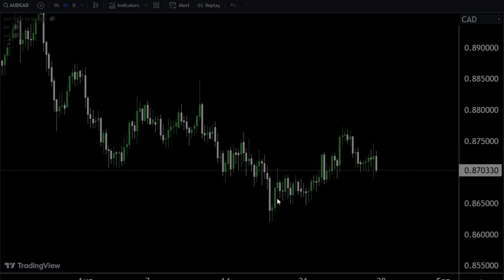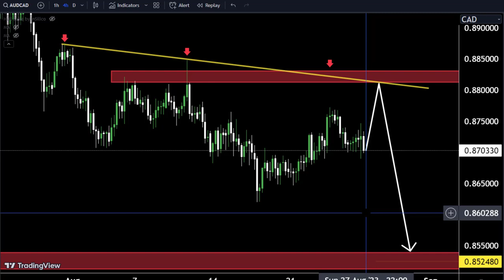AUDCAD Sniper entry / AUDCAD Forecast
Hello Traders